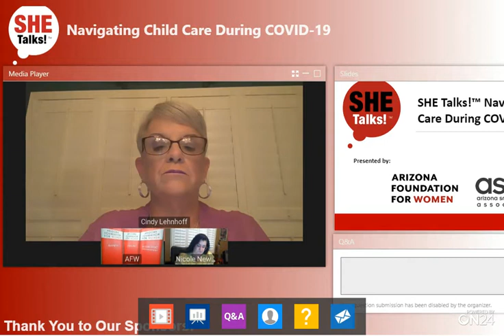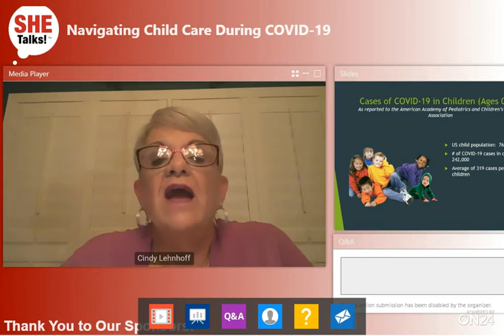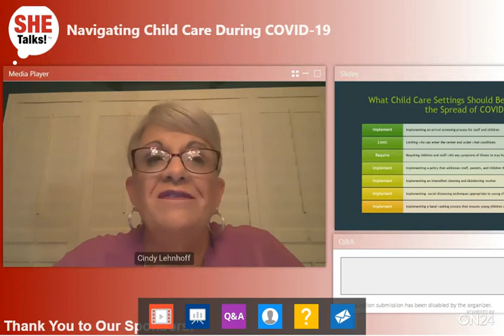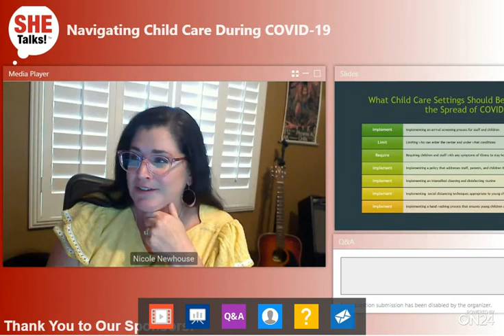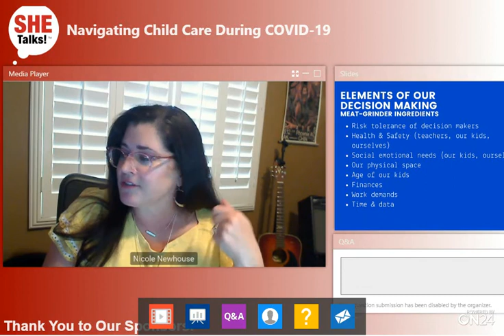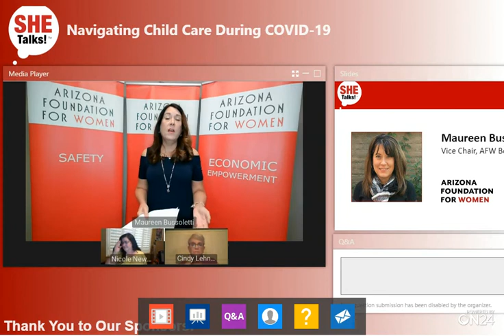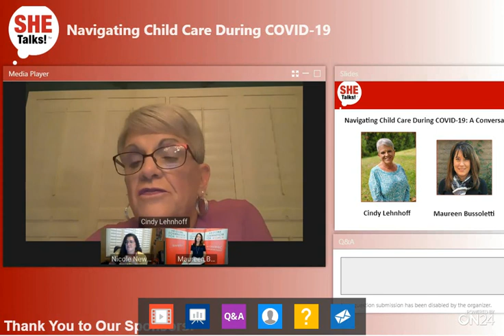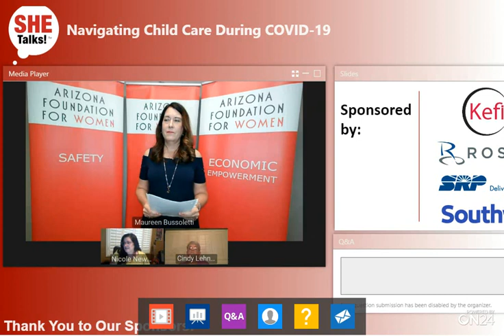SHE Talks! Navigating Child Care During COVID-19- July 2020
Presenters Cindy Lehnhoff and Nicole Newhouse will give you the facts on child care and answer your questions to help you take action and make the right decisions.

Cindy Lehnhoff is the Director of National Child Care Association.

Nicole Newhouse is the CEO of Association for Supportive Child Care. Nicole is a management professional with 28 years of experience in executive leadership, finance and operations management, and new business/fund development. A graduate of North Carolina State University, Nicole has enjoyed various roles in technology, financial services and non-profits.

This event is presented by Salt River Project, Southwest Airlines, Kefi Catalyst and Rosendin.